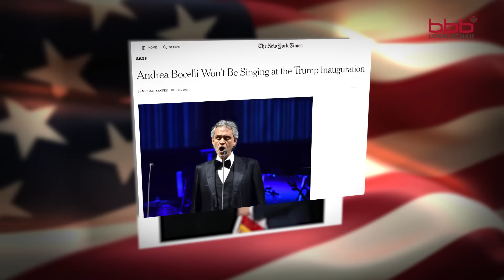Endlich! Trump findet Musiker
Kaum ein Künstler will bei der Trump Inauguration spielen. Jetzt rettet ausgerechnet ein Mann aus Berlin die Veranstaltung. Wir sind stolz.